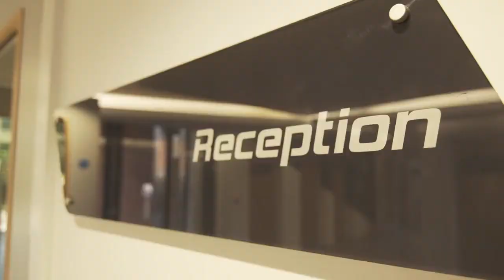Glasgow West Village BESTSTUDENTHALLS